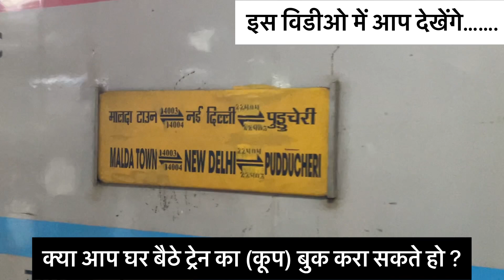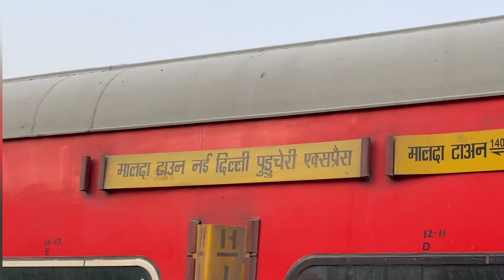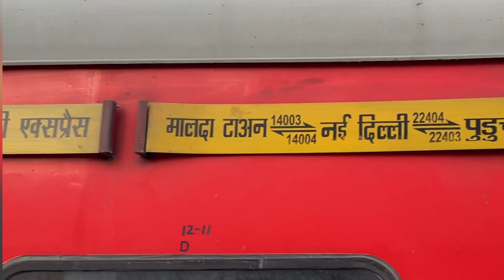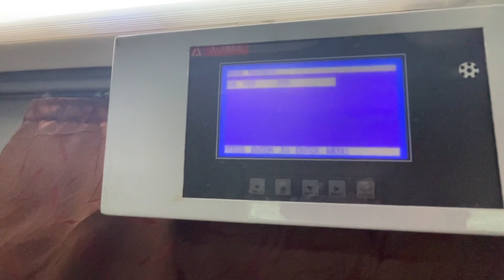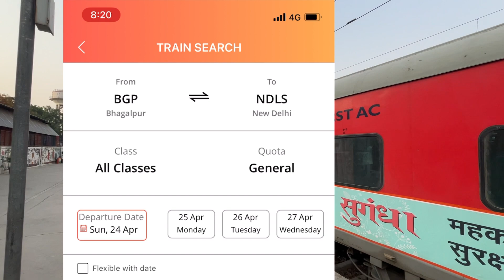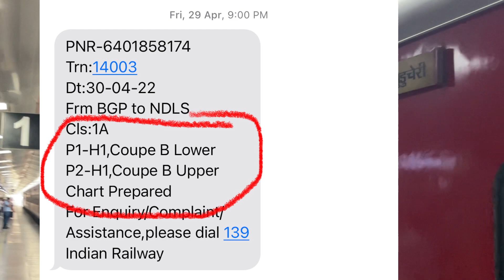1st ac coach inside view | first ac coach in indian railways | Coupe cabin in 1ac | malda town ndls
1st ac coach inside view | first ac coach in indian railways| coupe cabin in first ac | malda town new delhi express 1st class ac | ac first class indian railways |  1ac coach inside
indian railways

आप मेरे फर्स्ट एसी जर्नी का वीडियो नीचे दिए गए लिंक पर क्लिक कर के देख सकते हैं 😊👇

1st class ac in train
1st ac coupe coach
1 ac coach indian railways
1st class ac train cabin
ac first class coupe 2 berths
First ac train cabin
1st ac train journey
Duronto first class ac
1 tier ac coach indian railways
1a coach in train
first ac couple coach in indian railways
ac coach in train
ac 1 tier coach for couples
First class train Cabin
First ac train
1st ac coach in train in india
Train coupe coach
train 1st class cabin
train 1st class ac couple
first class train
couple cabin in indian railways
ac train
first ac coach
first class ac
ac train 1st class
first class train in india
train first class cabin
first ac
train couple cabin
1st ac
1 class ac train India
train ac coach
indian railway first class ac coach
fast ac train coach
ac first class
first ac coupe
indian railways first class ac cabin
Couple coach train
coupe coach in train
train first class
train 1ac coach
train journey
indian railways 1st ac coach
rajdhani 1st ac
1 ac train journey
train 1ac coach
ac tier 1 indian railways
train me ac coach kaisa hota hai
1st ac couple coach
1ac train journey
rajdhani ac 1st class
Coupe in indian railways